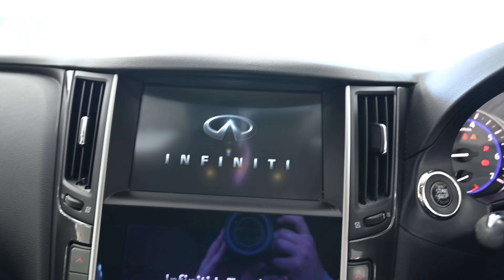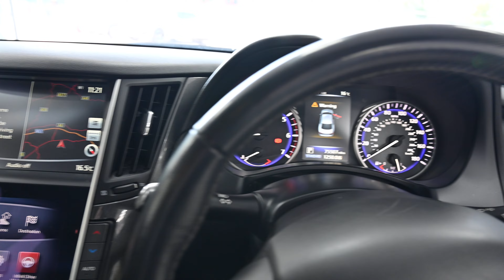BEEHIVE CARS INFINITI Q50 RX64 TKV